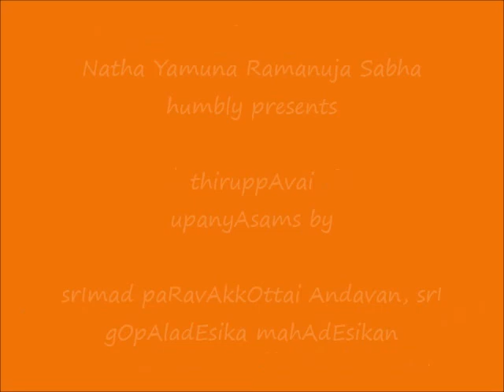03 - Ongi ulagaLandha - ThiruppAvai UpanyAsams - srImad paRavAkkOttai Andavan